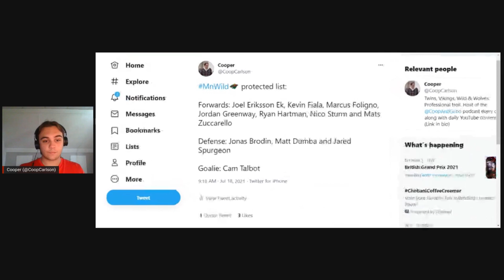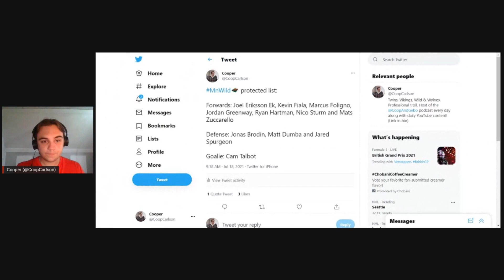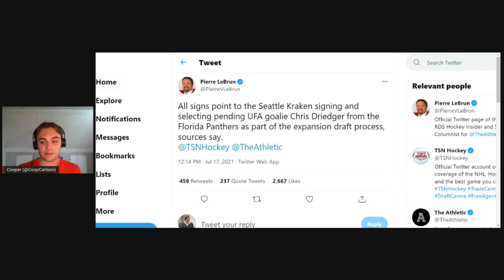Minnesota Wild Protected List Revealed! Surprise Goalie?